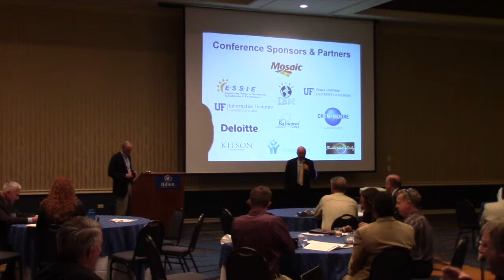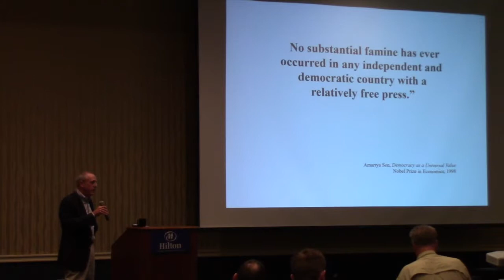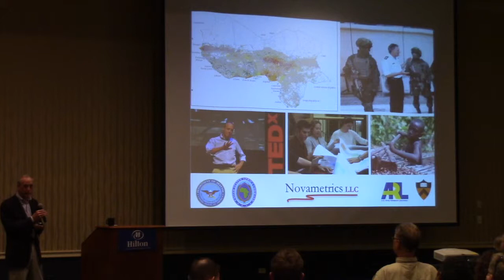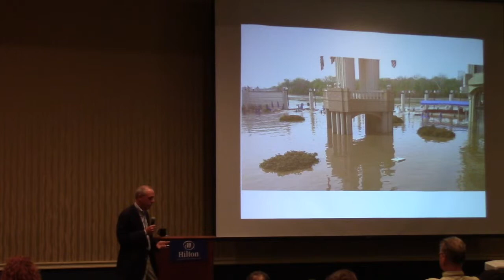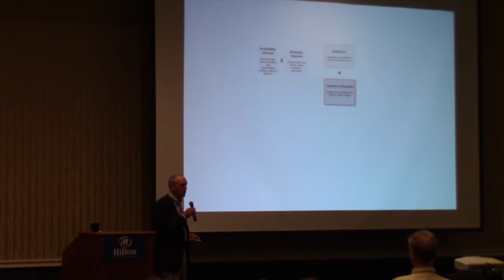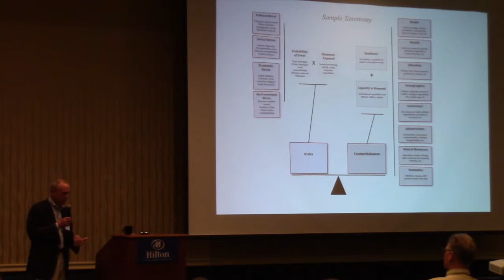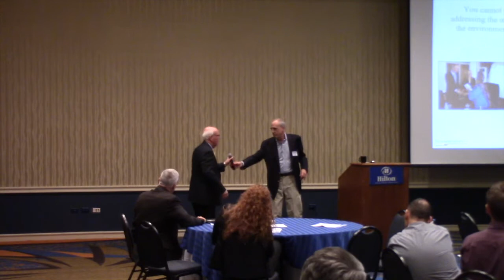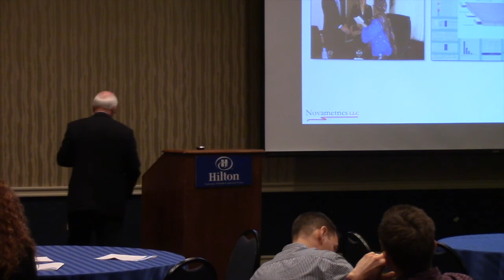Greg van der Vink - Princeton University and Novametrics - What's all this Noise?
Greg van der Vink discusses the applications of big data in the water industry. Presented at the Big Data and Decision Making Conference in Gainesville, FL on 12/8/2015.